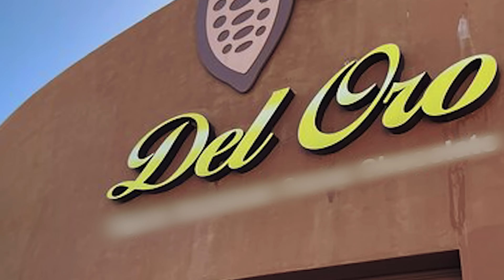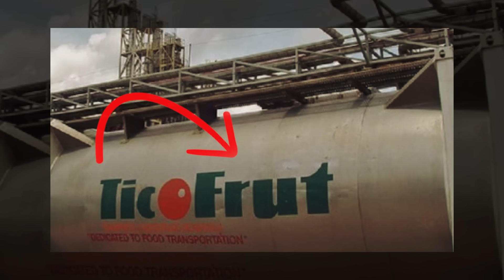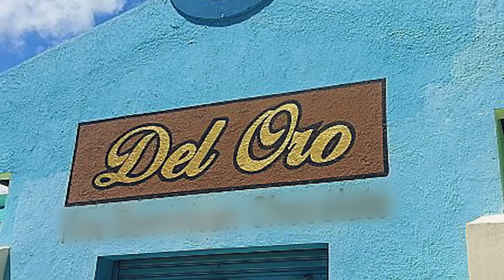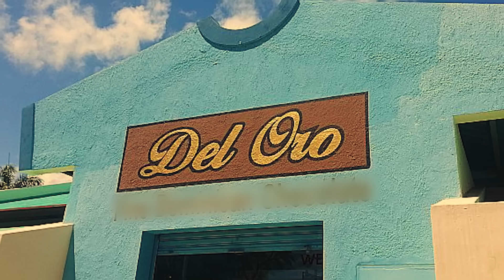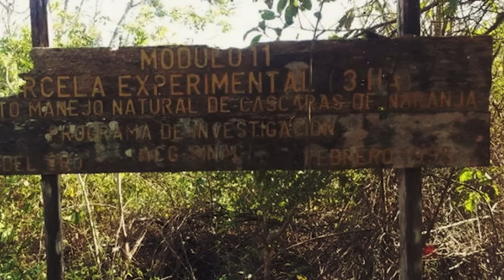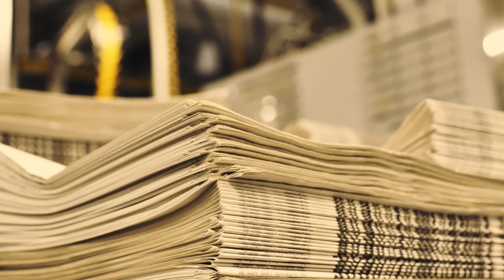They Dump 12,000 Tons Of Orange Peels In the Forest - Years Later, They Return To See The Results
In 1997, scientists made an unusual decision: they allowed a company to dump 12,000 tons of orange peels in a Costa Rican forest. What seemed like a controversial waste disposal experiment turned into an extraordinary environmental discovery. When researchers returned years later, they couldn't even find the orange peels - but what they discovered instead left them speechless. This is the remarkable story of how dumping orange peels in a barren forest area led to an unprecedented transformation that could change how we think about ecosystem restoration. Watch to see the astounding results that emerged when nature turned trash into treasure, and discover why scientists are now rethinking what we consider "waste."